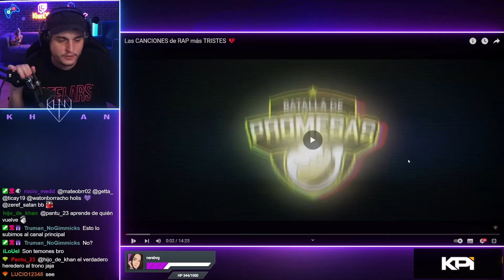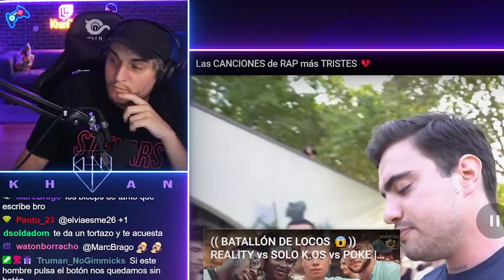KHAN REACCIONA A LAS CANCIONES DE RAP MÁS TRISTES 💔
Khan reacciona a las canciones de rap más tristes en Batalla De Promesas.